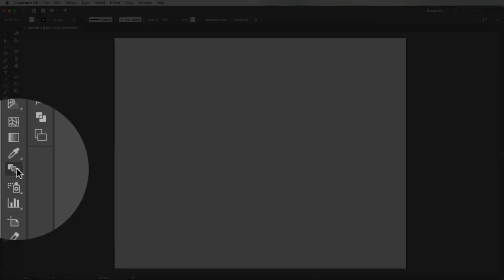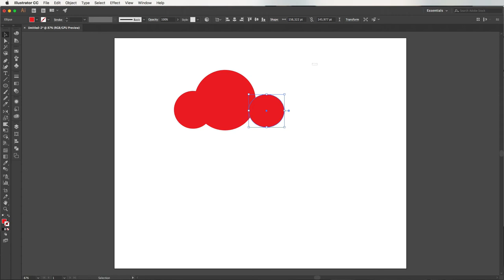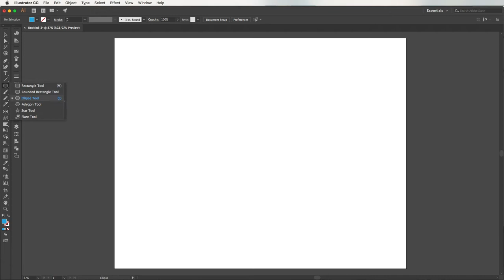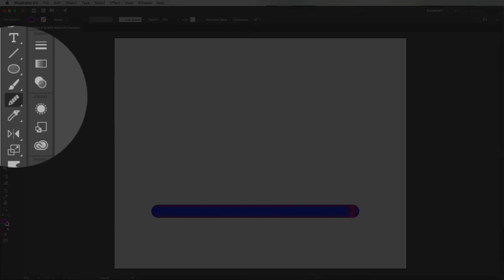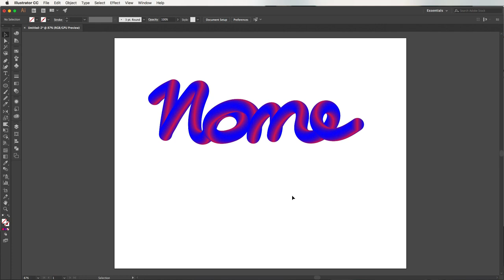Adobe Illustrator CC - Dicas de Produtividade - Ferramenta de Mesclagem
Nesse vídeo mostro algumas das aplicações para a ferramenta de Mesclagem (Blend Tool), com destaque para a aplicação substituindo um caminho personalizado.